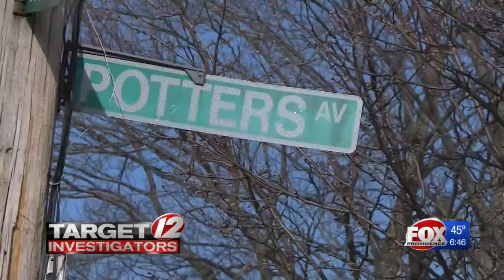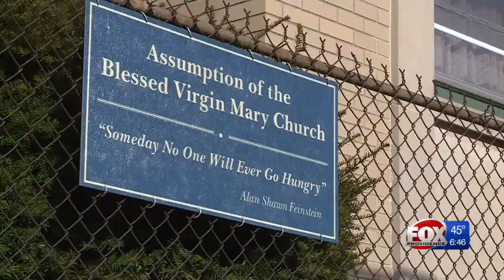Cranston woman allegedly forged 63K in checks from account meant to help food pantry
According to the Cranston police arrest log, Tomma Rae DiSano, 44, was arrested last Monday on six counts of forgery and six counts of passing counterfeit notes.